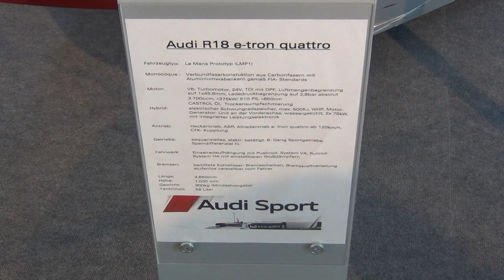(HD) Audi R18 e-tron quattro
V6 engine with turbo, 120-degree cylinder angle, 4 valves per cylinder, DOHC, 1 Garrett turbochargers, regulations related air quantity limit of 1 x 45.8 mm and maximum turbo pressure to 2.8 bar absolute, diesel direct injection TDI, aluminum engine blocks supporting full, diesel particulate filter, electrical flywheel power, max. 500 KJ, WHP, MGU at the front, water-cooled with integrated power, 2 x 75 kW.